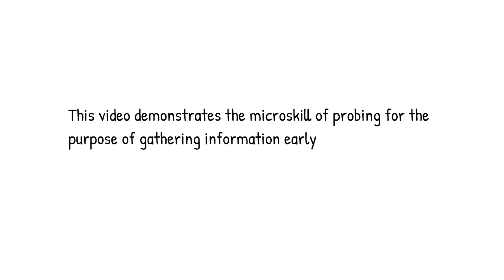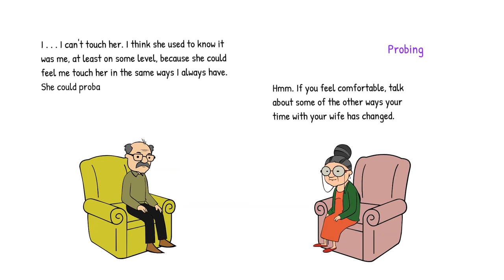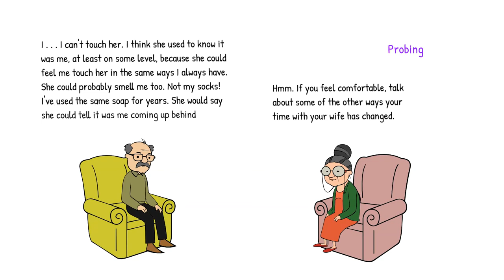Counselling Microskills: Probing I - George's story Part II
This video introduces the counselling microskill of probing. It is part of series of videos of a counsellor working with George. See Part I

Probing involves offering an open invitation to clients to contribute their feelings, thoughts, experiences, etc. Probing has the same purpose as questioning; however probing begins typically with a verb (e.g., tell, explain, describe, critique, give, generate). For example, the counsellor might say "Describe a situation in which you might be likely to encounter this type of reaction." The purposes of probing are to prompt clients to share their stories; to invite clients to process their thoughts, feelings, and experiences; and to encourage clients to reflect on unexamined elements of their current challenges. You can view other skills videos through my Counselling Microskills and Techniques playlist